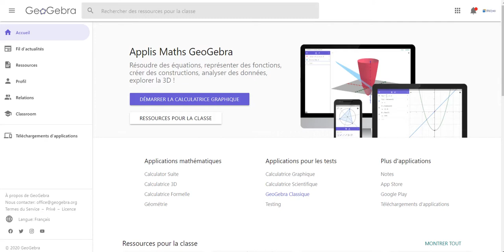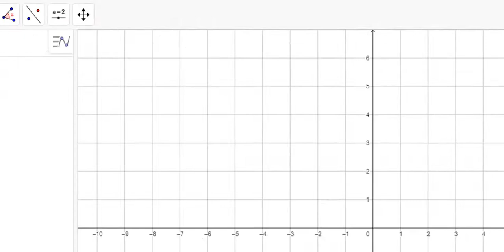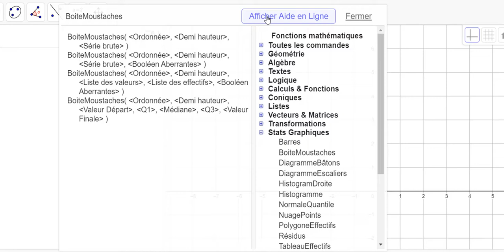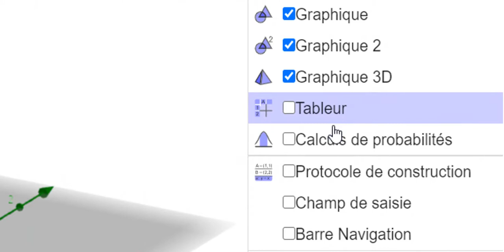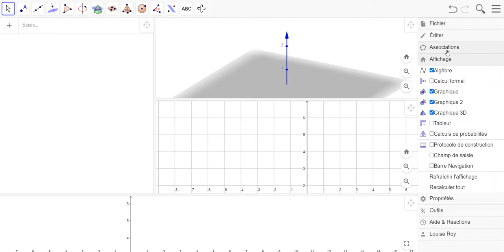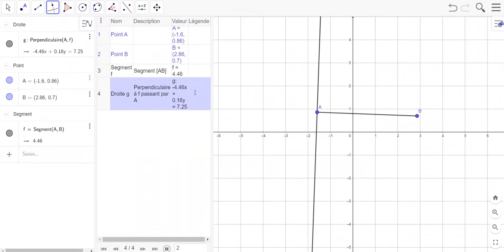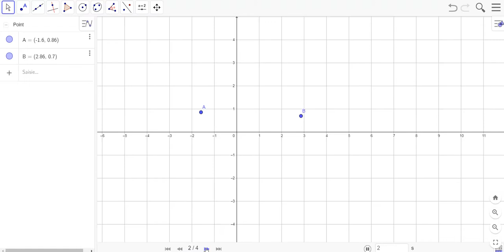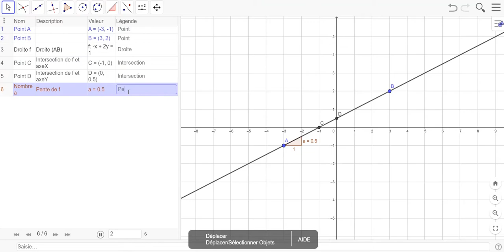Application GeoGebra Classique, survol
Autoformation GeoGebra 2; l'application Classique, le menu, l'affichage et le positionnement des fenêtres, le protocole de construction.